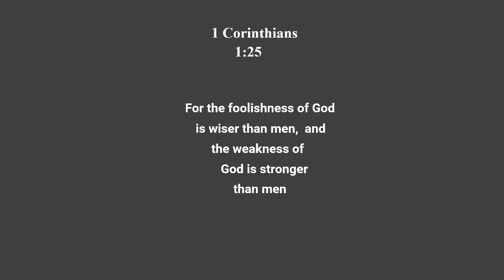1 Corinthians 1:25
Daily verse